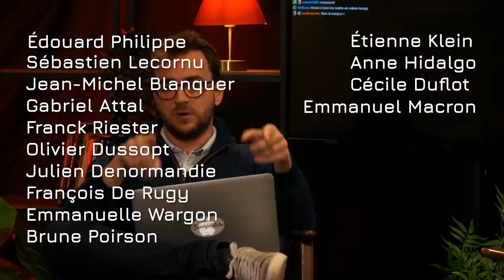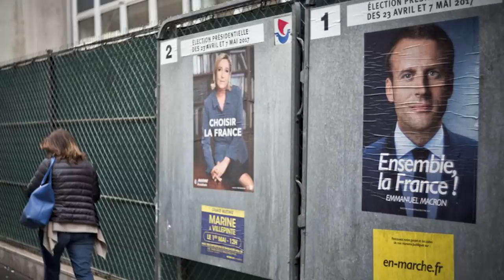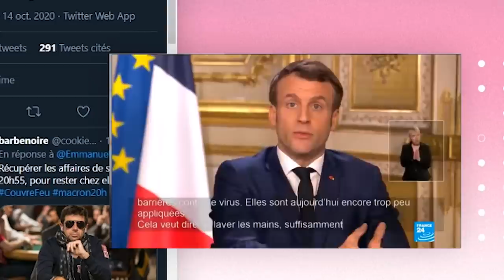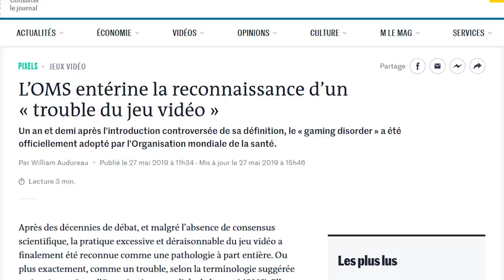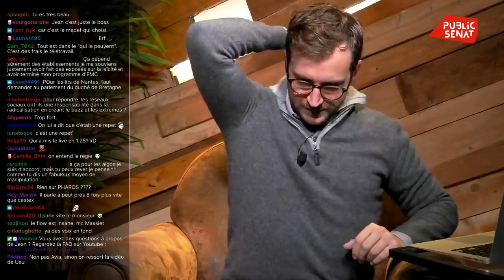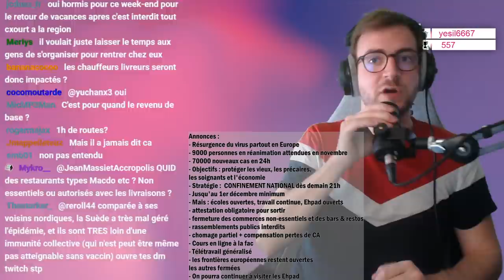LA FOIS OÙ CHIRAC A FAILLI PLANTER UN LIVE ! - Best Of Jean Massiet #2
Deuxième Best Of de la chaine ! Revivez les meilleurs moments du mois d'octobre, entre le Zevent, la première émission Sénat Stream et Action Publique avec la Caisse des dépôts, on n'a pas chômé !

Un grand merci à celles et ceux qui ont clipé !